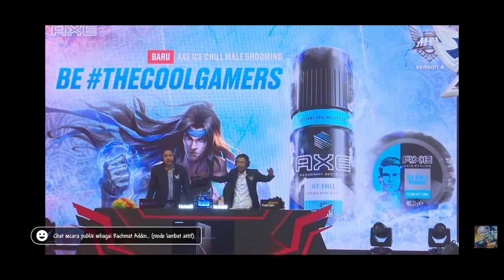EPIC WAR RRQ VS ALTER EGO MATCH 5 GRAND FINAL MPL INDONESIA SEASON 6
Always support me guys

Follow me on internet
SUBSCRIBEEE !